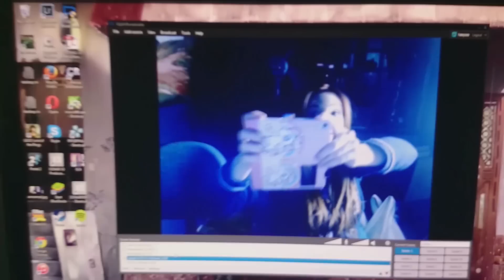MISTURA DE COISAS LEGAIS DO ANIMEXTREME!!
Faaala Galera! Nesse vídeo eu fui no animextreme!!

LINKS ZIK4 PRA VOCÊ CLICAR!

Ask.fm (SUA PERGUNTA PODE APARECER EM UM VÍDEO!)

Me mande um coiso legal na caixa postal!

Claudia Andriolo
Caixa Postal 81756
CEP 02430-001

Tchau, galera! Se inscreve aí no canal e dê o seu joinha no vídeo! E faça o meu dia mais feliz!

Até mais!